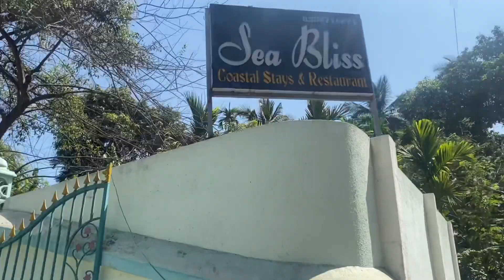Kelva Beach 🏝️ Palghar|| Enjoying With Friends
Kelva Beach 🏝️ Palghar || Enjoying With Friends ||| Kelva Beach |||

नमस्कार मित्रानो
माज्या you tube चैनल भरत डोके या चैनल वरती सर्वांचं मनापासून स्वागत आहे. आणि आपणास सर्वांना विनंती आहे कि आपल्या ह्या चैनलला Subscrib करून share Like आणि कंमेंट करा जेणे करून आम्ही आपणास असे नवीन नवीन विडिओ घेऊन येत राहू. आणि ज्यांनी ज्यांनी चैनलला subscrib केला आहे. त्यांचं मनापासून खूप खूप आभार 🙏.